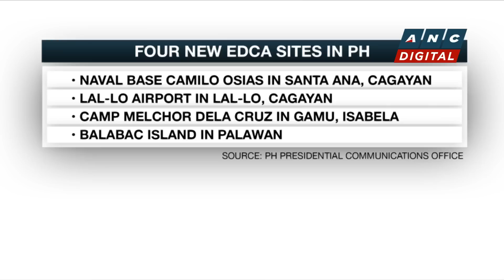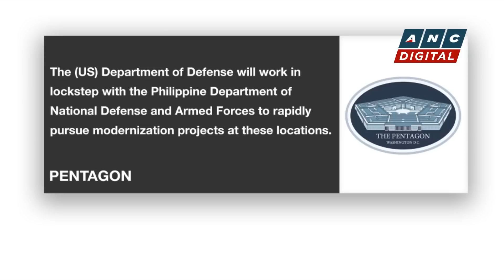Marcos to attend coronation of King Charles III in May | ANC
Rundown: President Ferdinand Marcos Jr. is set to attend the coronation of King Charles III next month.